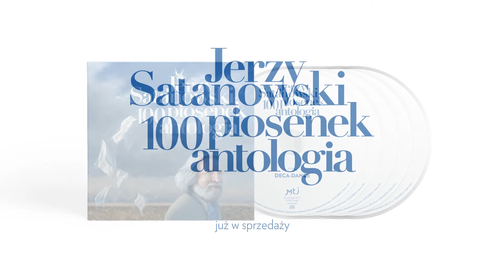Krystyna Janda - Ekscentrycy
Album: Jerzy Satanowski - Antologia
Artysta: Krystyna Janda
Tytuł: Ekscentrycy
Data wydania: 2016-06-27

Jerzy Satanowski Antologia

Biografia Jerzego Satanowskiego to historia na grubą książkę. Od końca lat sześćdziesiątych, ten kompozytor, aranżer, wokalista i reżyser nie przestaje zaskakiwać nowymi pomysłami
i projektami. Najbardziej głośne powstały we współpracy z kolejnym enfant terrible polskiej poezji i literatury – Edwardem Stachurą. Wspólnie stworzyli kilkanaście kompozycji, które szybko zyskały status kultowych, m.in. „Biała Lokomotywa” czy „Życie to nie teatr”. Tandem  Stachura-Satanowski, w latach 70. XX wieku wyznaczył osobny nurt poezji śpiewanej – refleksyjnej, niełatwej
w interpretacji, atrakcyjnej jako wyzwanie aktorskie i stanowiącej dobry materiał na widowisko teatralne.
Po Stachurze pojawili się kolejni wybitni poeci, z którymi Jerzy Satanowski tworzył piosenki, między innymi: Agnieszka Osiecka, Jonasz Kofta czy Jan Wołek. Efekty tej współpracy zyskiwały dodatkowej atrakcyjności, kiedy wykonywali je tacy wybitni aktorzy i piosenkarze jak  Krystyna Janda, Stanisława Celińska, Piotr Fronczewski, Piotr Machalica, Ewa Błaszczyk, Hanna Banaszak, czy Edyta Geppert. Jerzy Satanowski napisał także muzykę do ponad trzystu spektakli teatralnych i kilkudziesięciu filmów. Jego muzyka teatralna i filmowa była wielokrotnie nagradzana
na festiwalach teatralnych i filmowych. Jest odznaczony Krzyżem Kawalerskim Orderu Odrodzenia Polski i Srebrnym Medalem „Zasłużony Kulturze Gloria Artis”.

„Antologia” to prezentacja „piosenkowego” dorobku Jerzego Satanowskiego. Słuchacz znajdzie tu wybrane przez kompozytora piosenki, które powstały na przestrzeni ostatnich pięciu dekad.